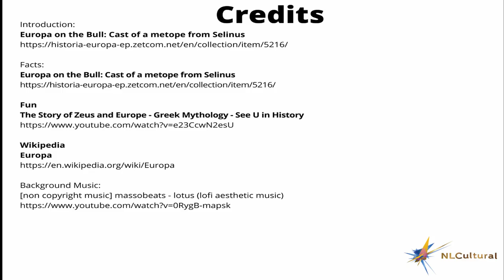Europa on the Bull Cast of a metope from Selinus at The House of European History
To know more about the "Europa on the Bull Cast of a metope from Selinus at The House of European History"

Visit the House of European History and see "Europa on the Bull Cast of a metope from Selinus  ".